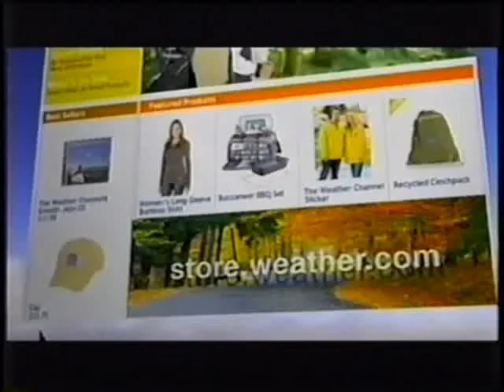TWC Local on the 8s from October 2009 #5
A song played during LOT8's during the morning hours

"Frail" by Jars of Clay